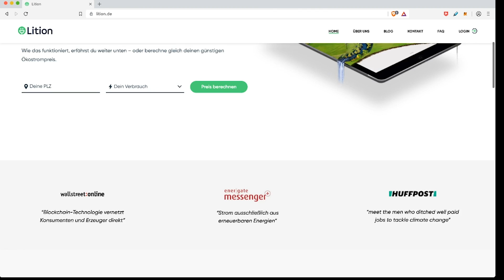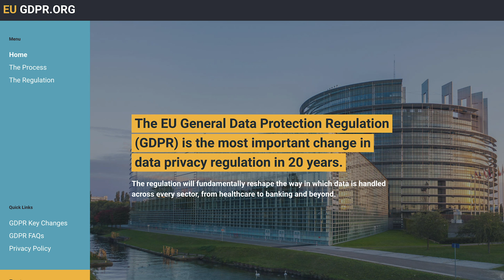Scalable Blockchain For European Union? Lition Interview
Lition is a scalable public-private blockchain built for businesses with GDPR compliance in mind. In this sponsored interview, I talk to Dr. Lohwasser and Dr. Ha about what sets Lition's for peer-to-peer energy trading platform and the Lition blockchain. They designed a blockchain that both scales and complies with European GDPR Law (allows for deletion of data on the blockchain).
0:53 Creating an Energy Trading Business on Blockchain
2:36 Making Blockchain Complaint for EU
12:24 Blockchain in German Parliament

♨️Social (Add me on Social Media!)